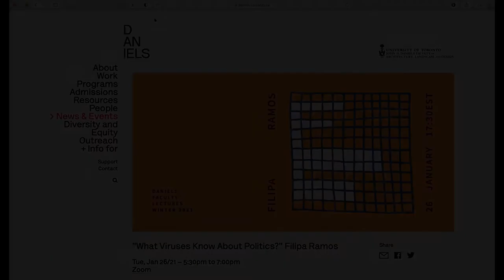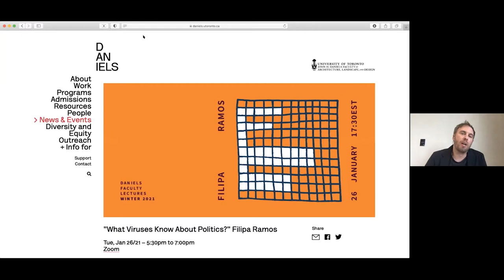“What Viruses Know About Politics?” with Filipa Ramos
MVS Proseminar presents:
 "What Viruses Know About Politics?"
Filipa Ramos
Streamed live January 26, 2021.

In 2014, social theorist Brian Massumi authored What Animals Teach Us About Politics?, "an extended thought experiment in what an animal politics can be". Seven years later, humanity's belonging to the natural realm has never been so asserted, as human-induced climate change renders the entanglement of causes and consequences even more visible and epidemics expose how intimate are the transactions that continuously take place across different life forms. If the logic of "us" [humans] learning from "them" [animals] needs to be questioned alongside other extractivist legitimisations, it may also be time to widen the reflection on other-than-human politics to understand what other politics and ethics can living and non-living beings shatter, inaugurate and reveal. In this talk, I will explore the possibilities and limits of viral political wisdom and discuss what they disclose of our present and near future.

Filipa Ramos is a Lisbon-born writer and lecturer based in London. She is interested in thinking with animals and beyond disciplines. She is Curator of Art Basel Film and co-curator of "Bodies of Water", the 13th Shanghai Biennale (2021). She co-founded and co-curates Vdrome, a programme of screenings of artists’ films. She is Lecturer at the MRes Art at Central Saint Martins, London, and the Master Programme of the Arts Institute, Basel. She was Editor in Chief of art-agenda, Associate Editor of Manifesta Journal and contributed for Documenta 13 (2012) and 14 (2017). She edited Animals (Whitechapel Gallery/MIT Press, 2016) and curated the group exhibition “Animalesque” (Bildmuseet Umeå, Summer 2019 / BALTIC, Gateshead, Winter 2019/20). She curates the ongoing festival The Shape of a Circle in the Mind of a Fish with Lucia Pietroiusti for the Serpentine Galleries, London.